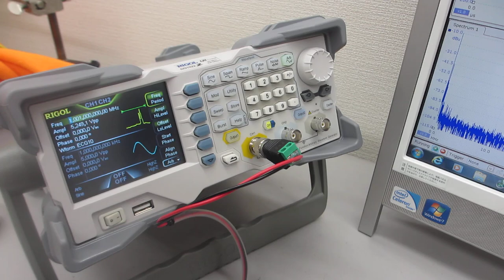メガヘルツの超音波発振制御が容易にできる「超音波発振制御システム」－－超音波システム研究所ーー